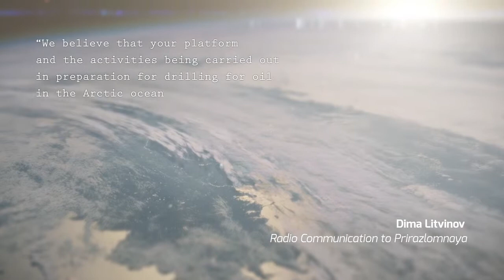Black Ice - San Francisco Green Film Festival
When Greenpeace set sail in 2013 to protest the first oil drilling in the Arctic Ocean, no-one on board knew a bitter international dispute was on the horizon. Black Ice tells the story of the 'Arctic 30' with never-before-seen footage from the moment they set sail. Hear their thoughts and feelings on how their environmental mission turned into a global incident as they’re seized at gunpoint by Russian forces, faced with fifteen years in prison and thrust into headlines across the world. Although shocked, their determination to stop oil drilling in the Arctic remains unchanged. They are ready to do it again. See the SF Premiere on June 2, 2015.

5th San Francisco Green Film Festival
May 28 - June 3, 2015